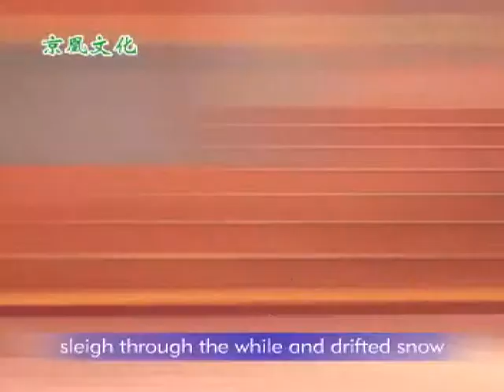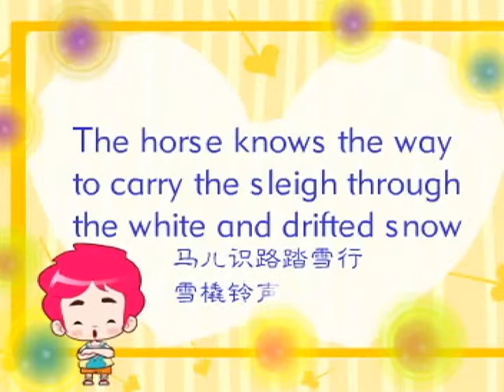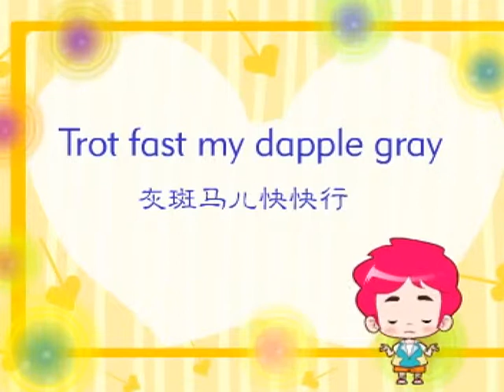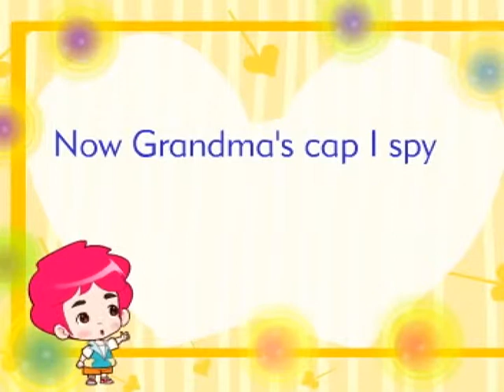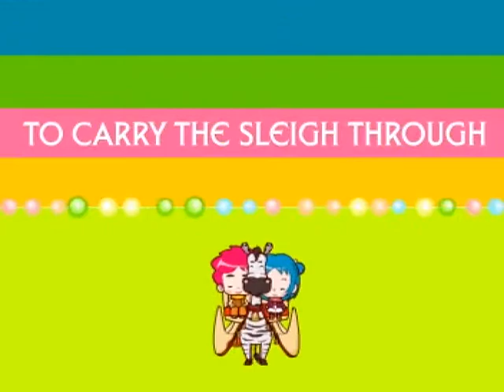Over the river 過河